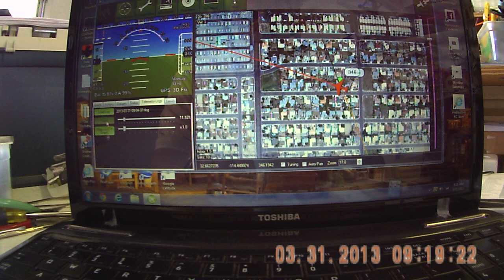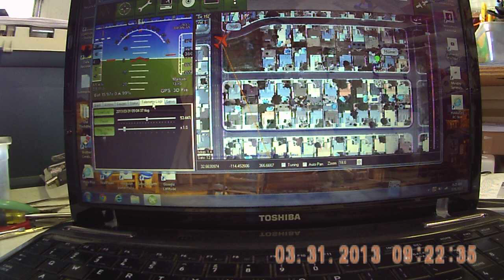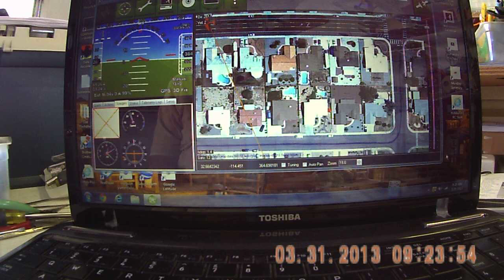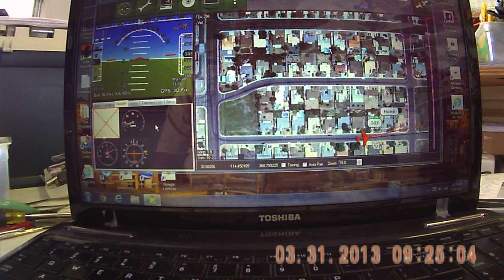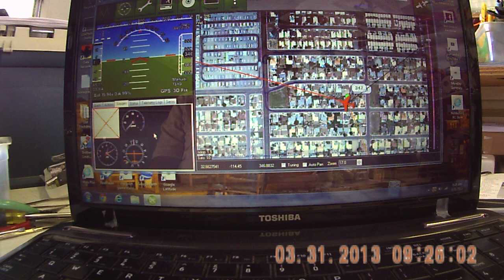ArduPilot AutoPilot with 3DR Ground Station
Bench checking the new ArduPilot APM 2.5 AutoPilot and 3DR Radio Telemetry "System".
This View is a 7 minute Log File playback recorded on my WingCam and displayed on my LapTop.
For This test run I mounted my flight system to the top of my vehicle and drove around on the street.